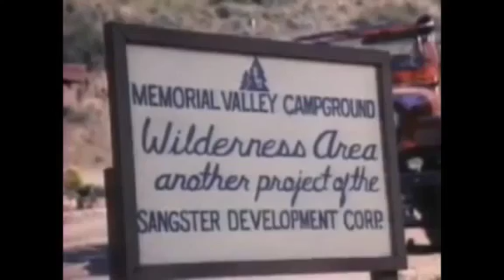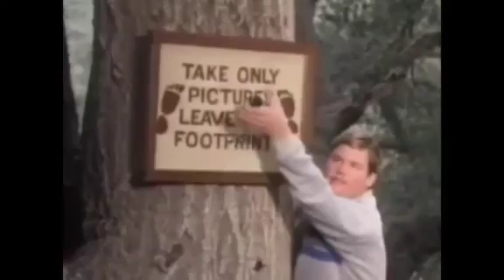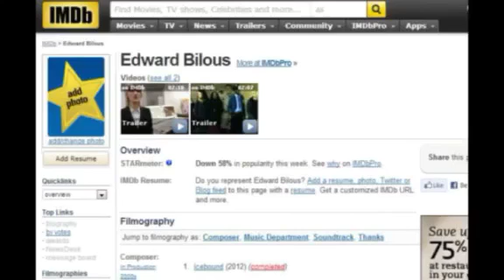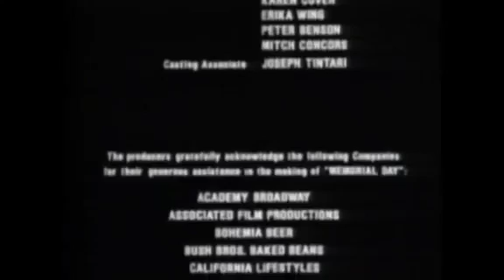Son of Sleepaway Camp - The Best of The Cinema Snob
Originally Aired: 11/29/2012.  The Cinema Snob watches this unofficial sorta kinda entry into the Sleepaway Camp saga.